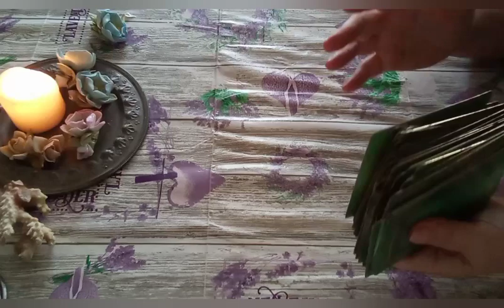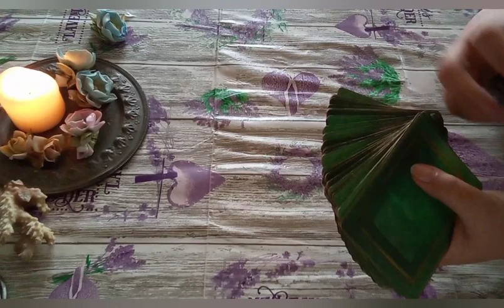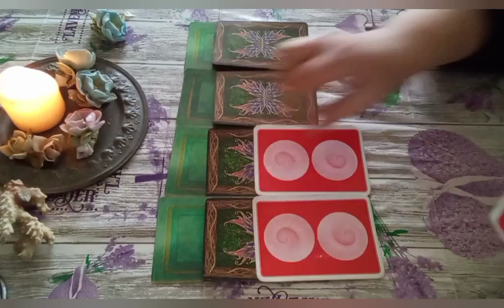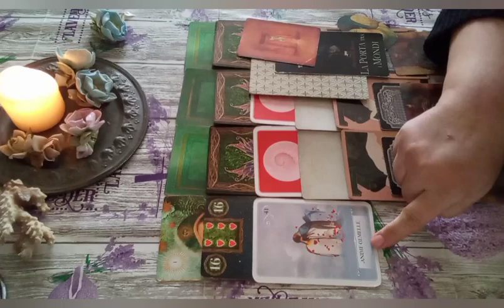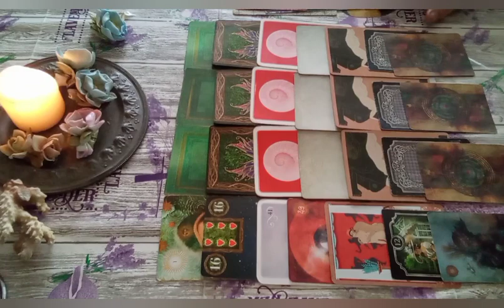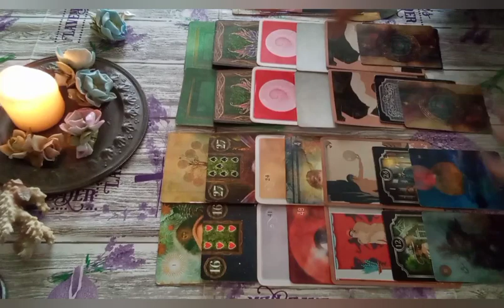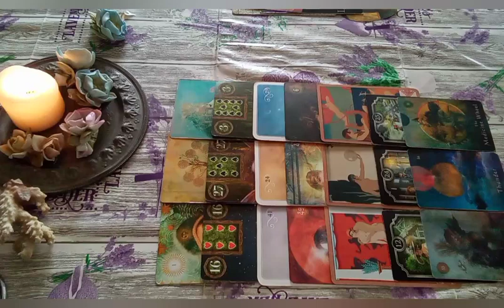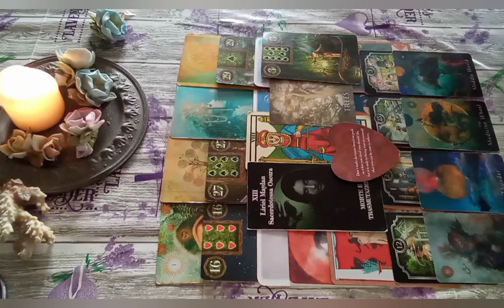-*FIAMME GEMELLE* IL TUO MASCHILE E' BLOCCATO? ECCO COSA DEVI SAPERE!!!